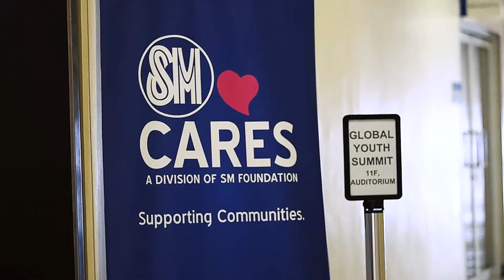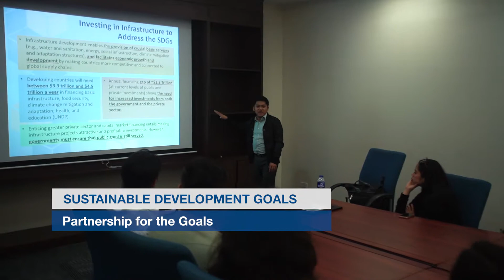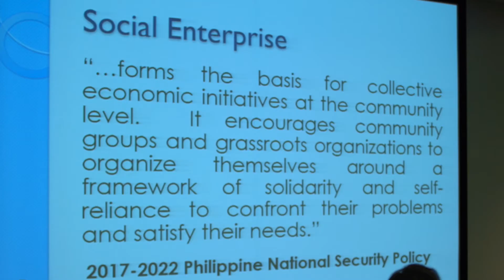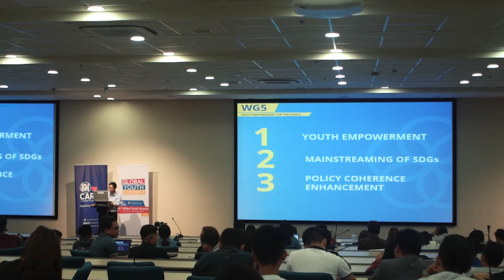Global Youth Summit 2018 Pre-event